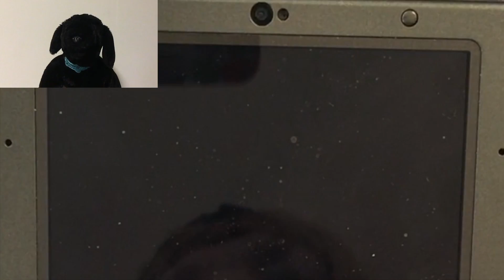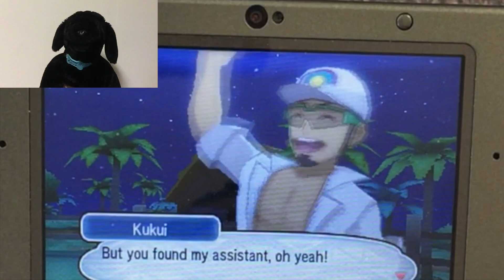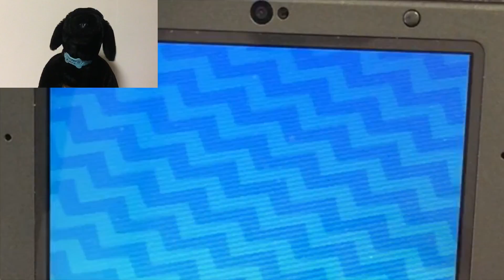THE NIGHT BEGINS: Pokemon Moon Part 2 of #1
Chester continues the rest of part one...and we're going to make the videos a bit shorter from now on.